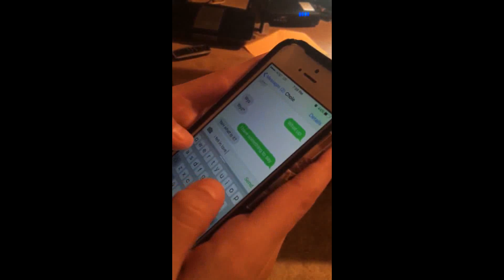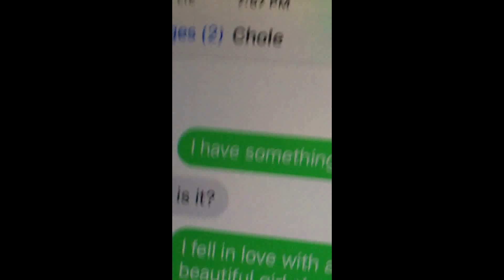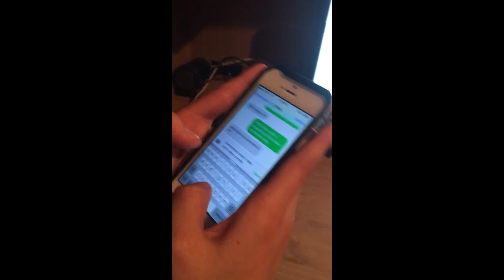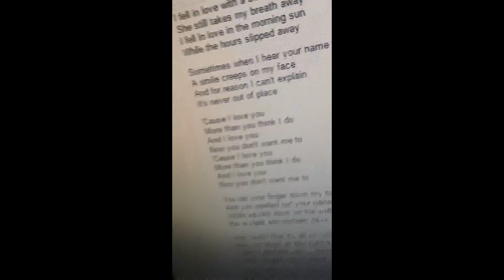Prank on Jeremy's ex Chloe